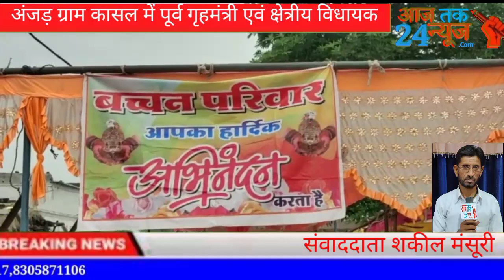अंजड़ ग्राम कासल में पूर्व गृहमंत्री एवं क्षेत्रीय विधायक बाला बच्चन जी का जन्मदिन अंजड़ प्रेस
*अंजड़ ग्राम कासल में पूर्व गृहमंत्री एवं क्षेत्रीय विधायक बाला बच्चन जी का जन्मदिन अंजड़ प्रेस परिषद द्वारा बड़े हर्ष और उल्लास के साथ उनके निवास स्थान कासल में मनाया*

क्षेत्र के विधायक और पूर्व गृहमंत्री बाला बच्चन जी का जन्मदिन उनके ग्रह ग्राम कासल मैं उनके निवास स्थान पर प्रेस परिषद अंजड़ द्वारा केक काटकर
जन्मदिन मनाया
इस अवसर पर प्रेस परिषद के अध्यक्ष राजेंद्र देवराज जी ने प्रेस परिषद की ओर से विधायक बाला बच्चन जी का माल्यार्पण कर सम्मान किया एवं लंबी आयु की सभी पत्रकारों ने कामना की इस अवसर पर प्रेस परिषद के संरक्षक आदरणीय शेखर पाटनी जी प्रेस परिषद अध्यक्ष राजेंद्र देव राय जी हाजी इनायतुल्लाह जी देवेंद्र यादव जी शकील मंसूरी जी रवि शिमले मोहनभाई तलवाड़ा बुजुर्ग उपस्थित रहे

आज तक24 न्यूज़ चैनल के लिए जिला चीफ ब्यूरो शकील मंसूरी की रिपोर्ट